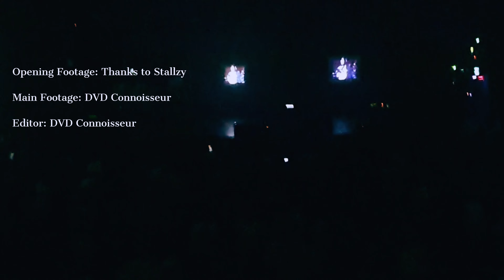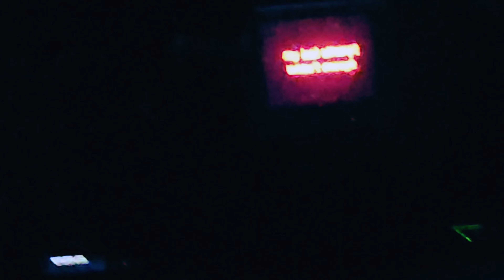Static Dress live at 02 Ritz, Manchester 2024. Full setlist.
Having seen Static Dress support Bring Me The Horizon, I jumped at the opportunity to see the band again. This time, Static were supporting Underoath and this gig was the final date in the European tour.

This is an amazing set, comprising of 7 songs. Apologies, in my excitement, I didn't press the Record button when Static Dress came on stage, and so have had to patch the first song from Stallzy's footage.

This is the setlist:

1. for the attention of... (missing a short segment)
2. Push rope
3. Courtney, Just Relax
4. safeword
5. crying
6. sweet.
7. clean

I had the pleasure of meeting George Holding, the band's incredible bassist, after the gig (and also snagged the last t-shirt in stock!). Really lovely bloke, and very down-to-earth and humble.

I love the band's energy, sound, lyrics, and the whole detailed universe they've created. Wishing I'd picked up their Prologue EP but, alas, I don't have a turntable. Still, I think I've missed out on Static Dress gold.